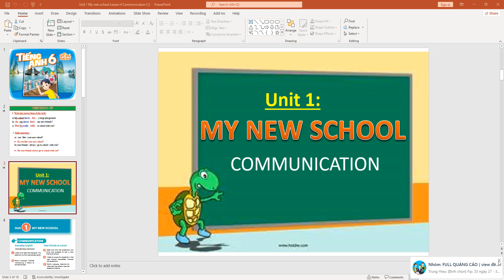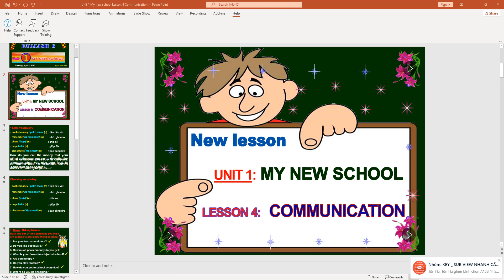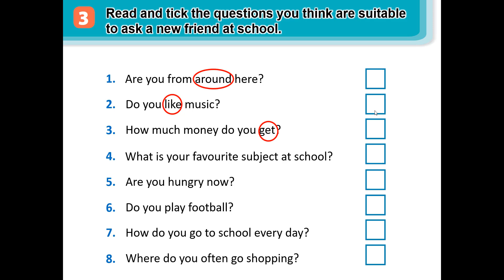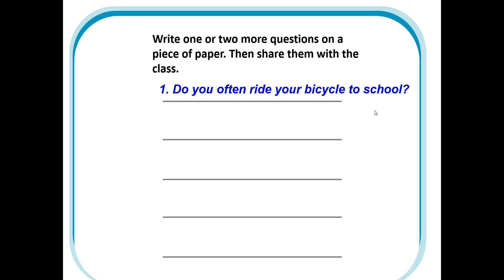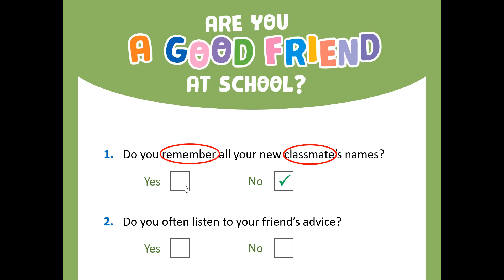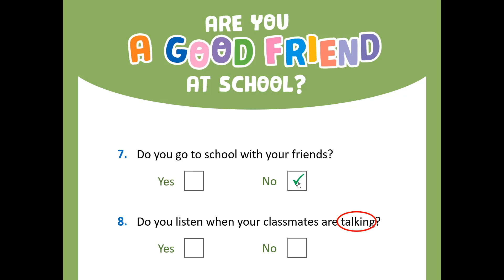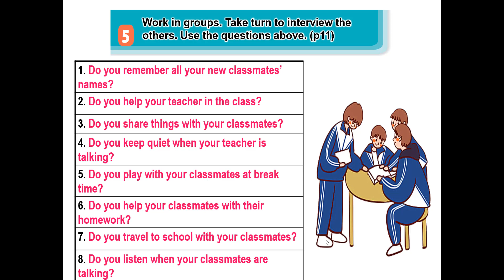Tiếng Anh lớp 6 ( Sách mới ) Unit 1 My new school - Communication/ Miss Thắm English